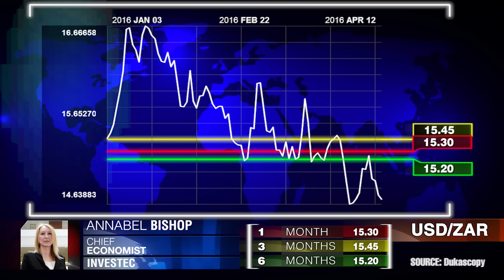美元/兰特货币对预测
我不认为南非经济摇摇欲坠的边缘和处于垃圾级别，安娜贝尔·比肖普，Investec.